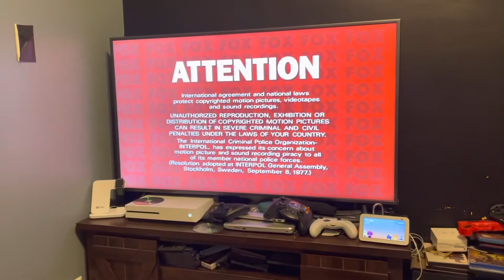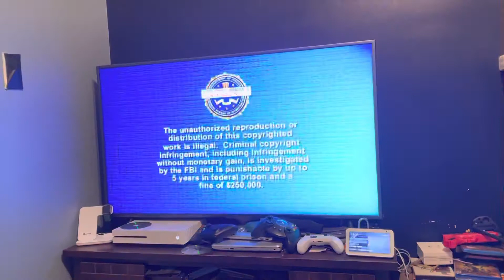Opening to Horton Hears a Who! (Widescreen, US DVD, 2008)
Attention warning screen 00:20

Interview/commentary Screen 00:28

This motion picture has been rated 00:36

DVD menu 00:46

20th century fox home entertainment 00:59

FBI anti piracy warning screen 01:09

Beginning of the film 01:20